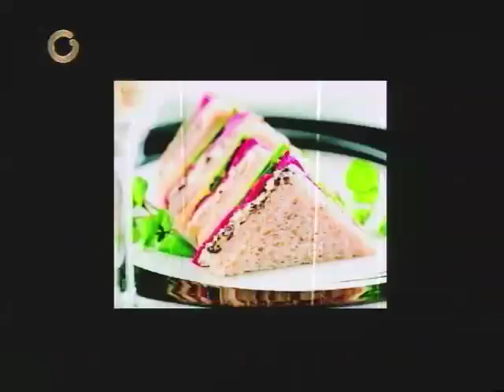5 tips para comer sano y bajar de peso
Comer frutas en la noche "no tiene inconveniente", pero el nutricionista Adolfo Rocha señaló que no es recomendable comer un inmenso plato de frutas